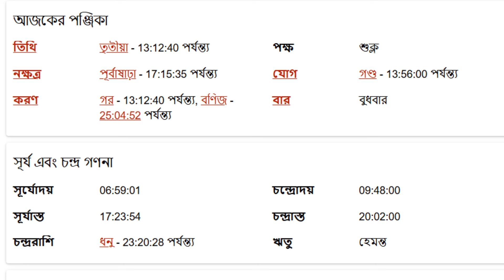বৃষ রাশি - ৪ঠা ডিসেম্বর ২০২৪ রাশিফল - Vrishabh Rashi 4th December 2024 Ajker Rashifal - Taurus